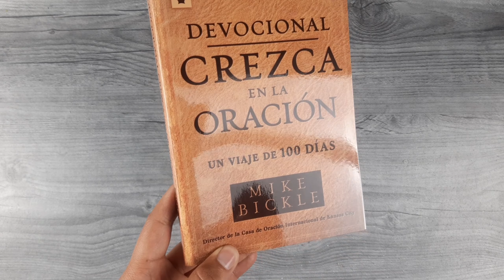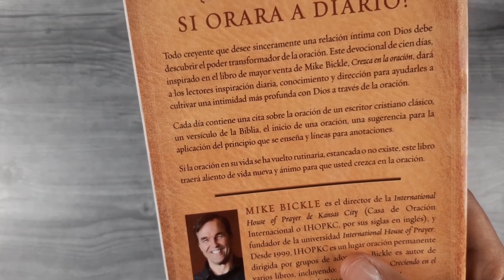Devocional Crezca En La Oración - Un Viaje De 100 Días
Cada día del año, el devocional contiene citas  sobre la oración de clásicos autores cristianos, un pasaje que lo pondrá a reflexionar de algún capítulo del libro Crecer en la oración, un versículo o referencia de las Escrituras, un punto de partida para la oración, una sugerencia para la aplicación práctica del principio que se enseña y líneas adicionales para notas.

. Ayudará a revivir las vidas de oración que se han vuelto rutinarias, obsoletas o inexistentes

. Incluye iniciadores de oración y espacio para escribir reflexiones personales

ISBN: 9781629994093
Dimensiones: 130 x 16 x 177 mm
Cubierta: Rustica
Idioma: Español

Página Web